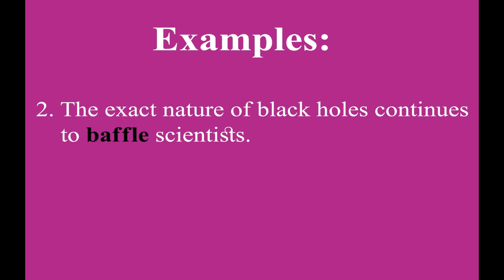Baffle meaning in Urdu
Learn Baffle meaning in Urdu and in grammar what is it.